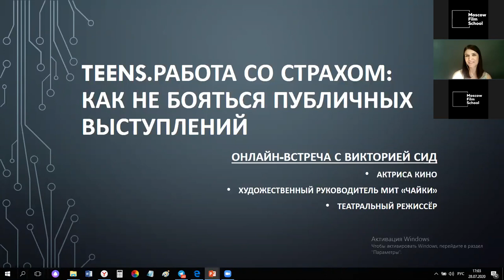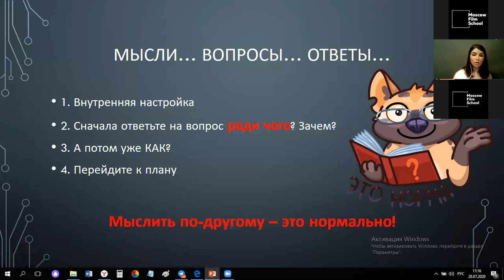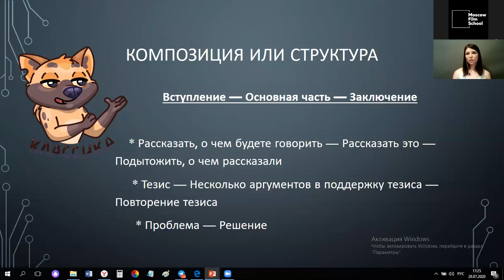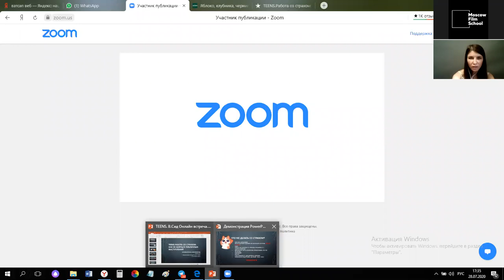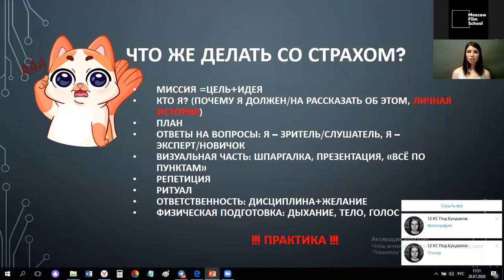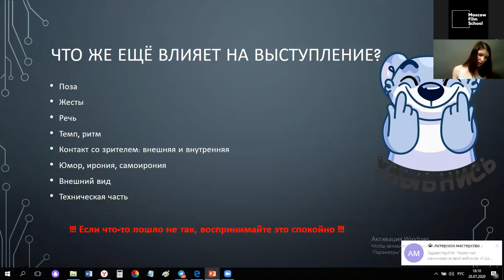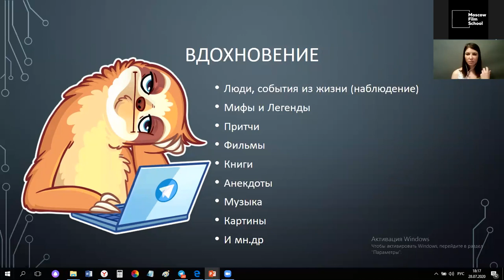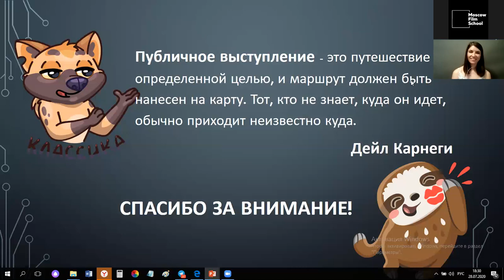TEENS. Работа со страхом: как не бояться публичных выступлений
Мастер-класс актрисы Виктории Сид.